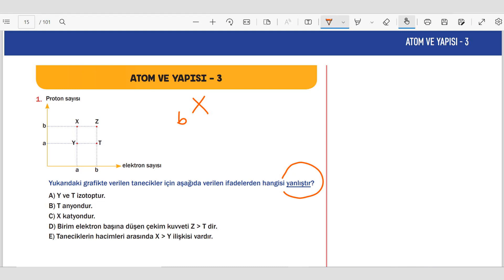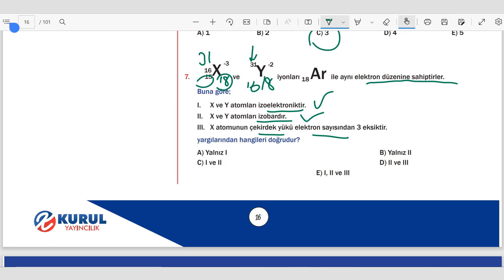ATOM VE YAPISI TEST-3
BAŞTAN SONA TYT KİMYA KAMPI SORU BANKASI
KURUL YAYINCILIK